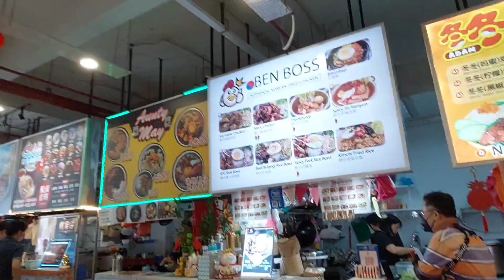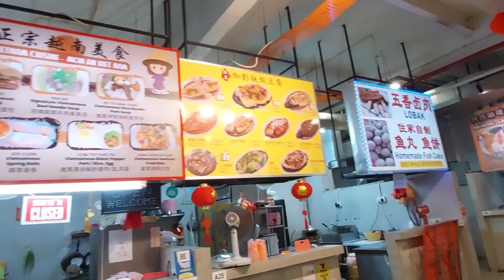大年初十來蕉賴 Bandar Mahkota Cheras 的好時節找美食! 里面換了好多新檔口! 剛试了Korea food & 魚頭米粉都幾好吃! 贊!